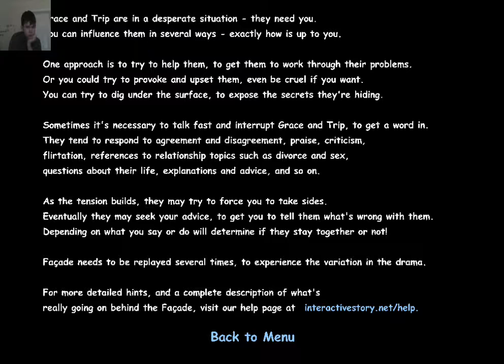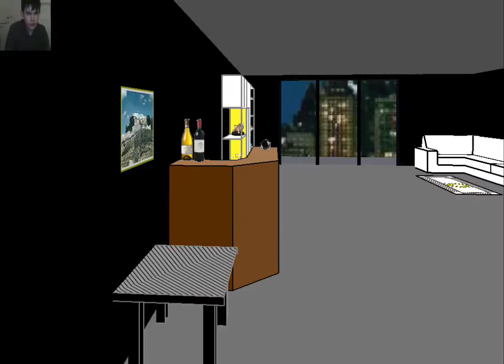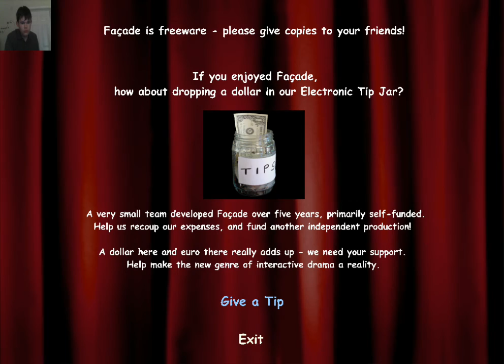I got kicked out for nothing| Facade #2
sorry that the audio is crap